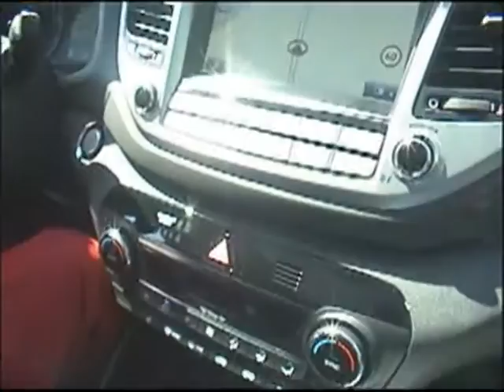Hyundai TUCSON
Primera toma de contacto del nuevo HYUNDAI TUCSON